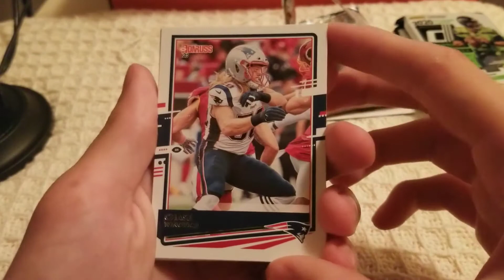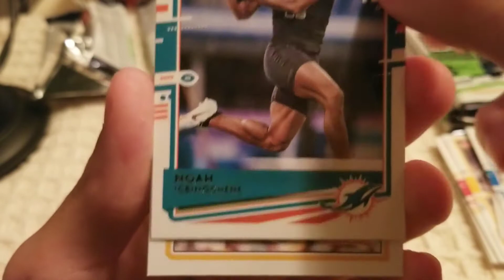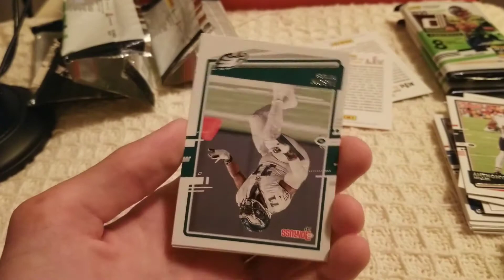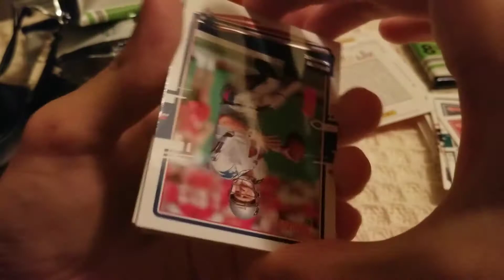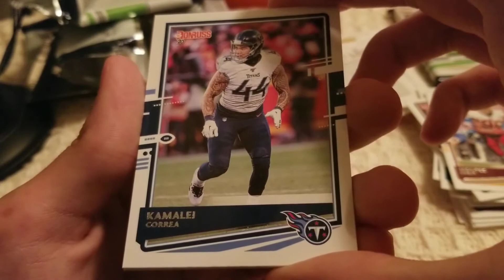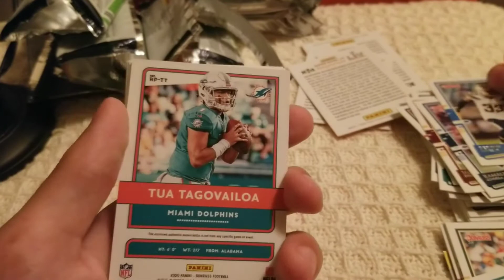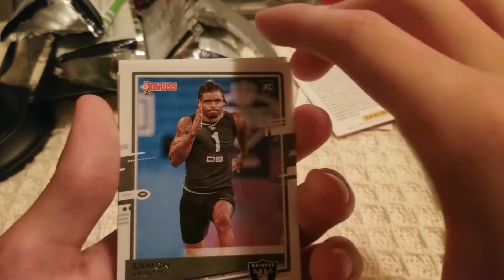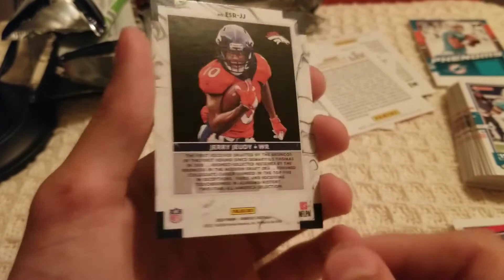My First Video! 2020 Donruss football pack opening.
I really enjoyed making this video! If you enjoyed watching, please say s in the comments.